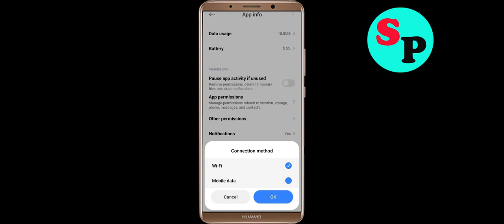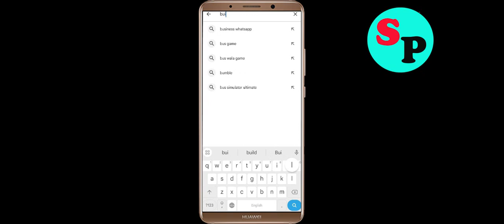Fix Build A Queen App Black Screen Problem Solutions in Android Phone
In this video section i will show you how to Fix / Solve Build A Queen App Black Screen Problem Solution in Android. Just follow the steps to fix this issue.

Fix Black Screen Problem On Build A Queen
Solve Build A Queen Black Screen in Android